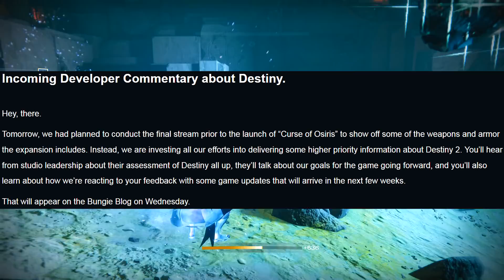Developer Commentary Coming Wednesday